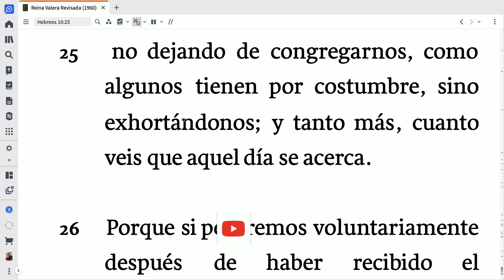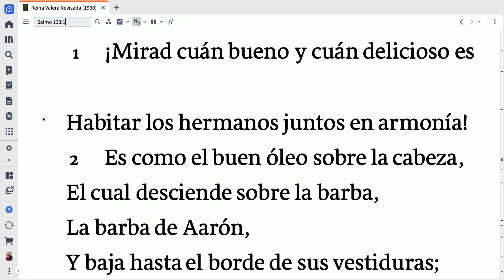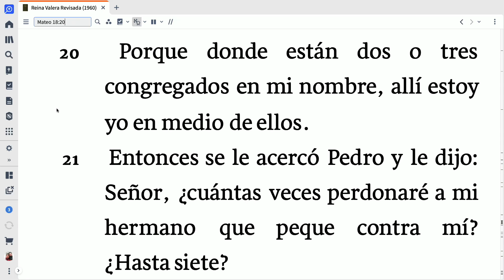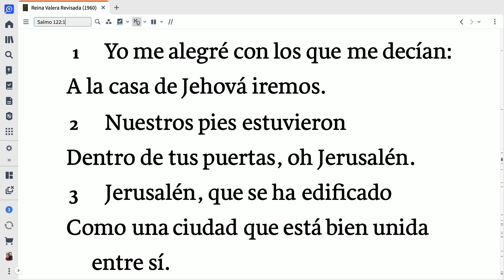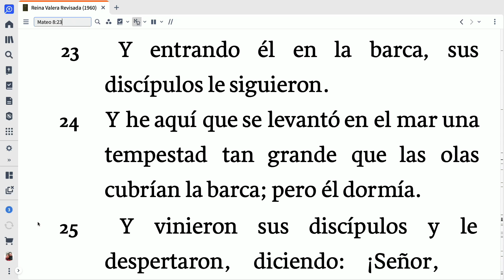RAZONES POR QUE DEBEMOS CONGREGARNOS YESENIA AYALA